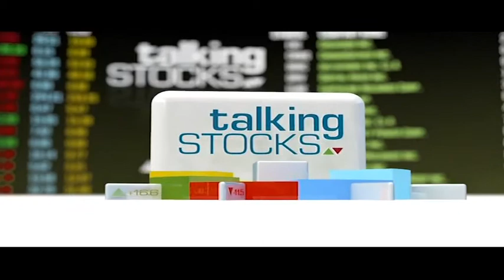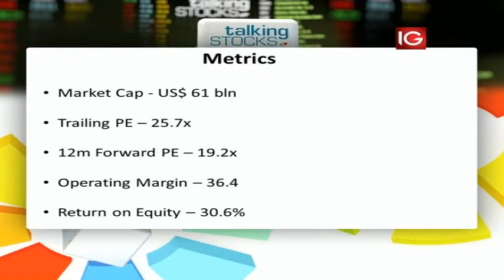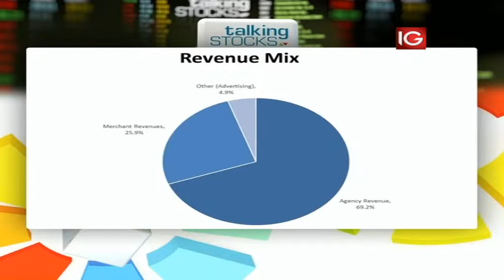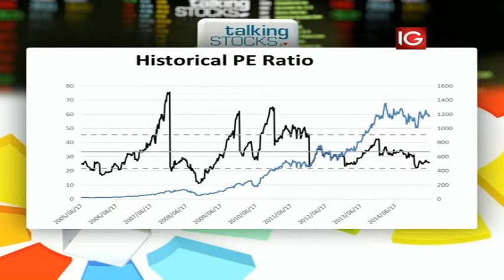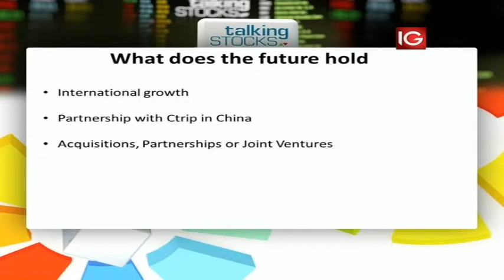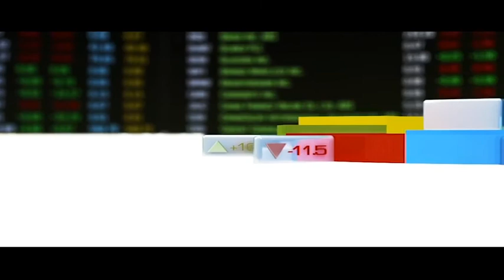Should you buy hold or sell Priceline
CNBC Africa's Gugulethu Cele talks to Sean Ashton and Bryan Rudd from Anchor Capital about the Priceline Group. With 50.3 billion dollars in gross bookings recorded in 2014, the company claims to be the world leader in online travel & related services.